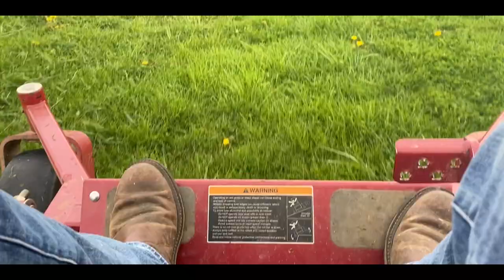Milking Cows During a BIG Storm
As I drove to work early in the morning, I was expecting heavy rains and severe storms. This particular Monday, I was tasked with milking 2 shifts, 2 farms each shift. For me at least, it was gonna be a long day. After milking the morning shift, I drove home in some heavy rain. Flooding was starting to occur, but no severe storms in sight. After the Afternoon shift, there were still no storms...I believe God spared us from a disaster because this line of storms was the same line that hammered the south, dropping numerous TORNADOES and destroying homes and towns. KEEP THEM IN YOUR PRAYERS!!